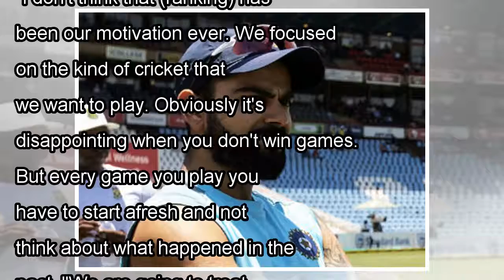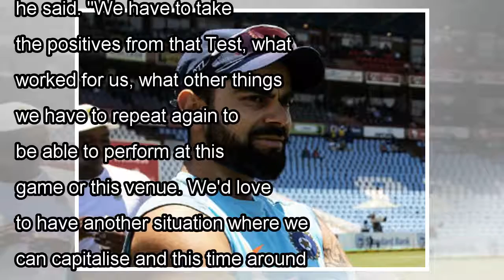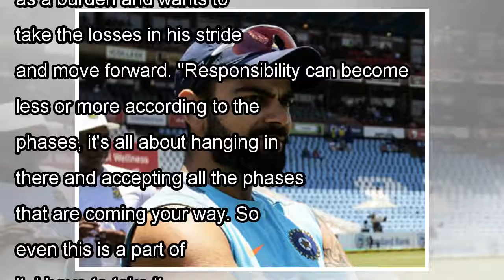India vs South Africa: Virat Kohli hints at all-pace attack against Proteas for Wanderers Test- Fir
India vs South Africa: Virat Kohli hints at all-pace attack against Proteas for Wanderers Test- Firstcricket News, Firstpost
Johannesburg: India skipper Virat Kohli said performance of the pacers have been a big boost for the team and hinted at employing an all-seam attack against South Africa on a typical green Wanderers t...